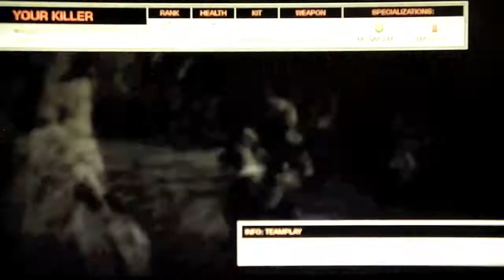Battle field BC2 Squad Team Death match (ATR) 2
me playing with atr clan